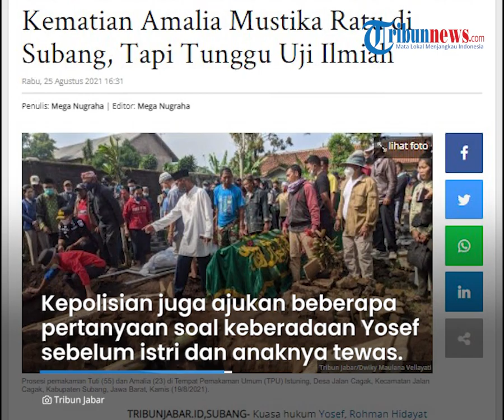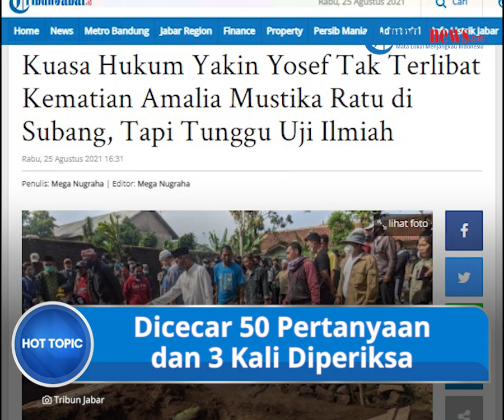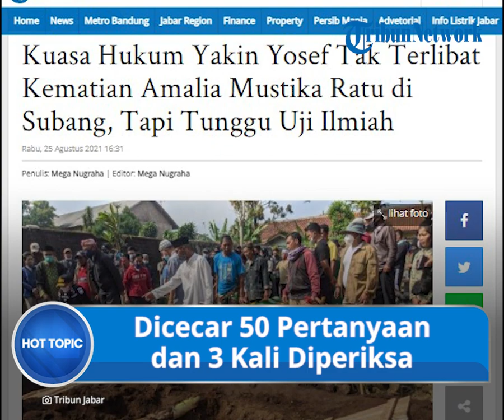Suami Korban Pembunuhan di Subang Dicecar 50 Pertanyaan dan 3 Kali Diperiksa, Ini Alibinya ke Polisi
TRIBUN-VIDEO.COM - Yosef yang merupakan suami dari korban pembunuhan di Subang Jawa Barat beberapa kali diperiksa untuk mengungkap kasus tewasnya ibu dan anak pada Rabu (18/8/2021) lalu.

Setidaknya, Yosef telah diperiksa sebanyak 3 kali oleh kepolisian.

Pada pemeriksaan Senin (23/8/2021) lalu, yang bersangkutan bahkan dicecar 50 pertanyaan terkait tewasnya istr dan anaknya.

Dikutip dari TribunJabar, kuasa hukum Yosef, Rohman Hidayat memaparkan, sejumlah pertanyaan diajukan pada kliennya selama diperiksa.

"Beliau diperiksa sekitar 8 jam lebih oleh polisi, kurang lebih 50 pertanyaan yang diajukan pihak kepolisian kepada Yosep," kata Rohman Hidayat saat dihubungi melalui sambungan seluler, Rabu (25/8/2021).

Di antaranya terkait hubungan rumah tangga dengan korban, kemudian riwayat hidup hingga masalah yayasan.

"Kebanyakan hanya menanyakan riwayat hidup nya, kemudian masalah yayasan, terus hubungan dari beliau dengan korban serta saksi-saksi yang lain seperti apa," ujarnya.

Kepolisian juga mengajukan beberapa pertanyaan soal keberadaan Yosef sebelum istri dan anaknya tewas.

"Klien saya juga menjelaskan terkait dengan alibi beliau di saat kejadian sedang berada dimana. Pak Yosef menjawab bahwa dia sejak 17 Agustus malam hingga 18 Agustus shubuh berada di istri mudanya," ucap Rohman.

Dari pengakuan Yosef pada polisi, ia mengatakan sedang berada di kediaman istri mudanya sejak 17 Agustus malam hingga 18 Agustus subuh.

Hal itu juga diakuinya didukung oleh keterangan saksi lain.

"Keberadaan pak Yosef selama 17 Agustus malam hingga 18 Agustus 2021 di rumah istri muda diketahui sejumlah saksi lainnya," ucap Rohman.

"Nah keterangan itu diperkuat oleh istri muda dan dua anaknya," ucap Rohman.

Yosef mengaku, pada Rabu (18/8) pagi, ia kemudian pulang dan hendak mengambil stik golf.

"Saat itu Pak Yosef sudah janjian dengan caddy golf, ada pesan chatnya sekitar 06.58 bahwa beliau akan golf dan akan bawa stik golf ke rumah Tuti," katanya.

Dengan sejumlah alibi dari Yosef saat diperiksa penyidik, Rohman kemudian yakin bahwa kliennya tidak terlibat dalam kasus pembunuhan istri dan anaknya.

"Dengan melihat alibinya,  saya meyakini bapa ini tidak melakukan kasus ini dan tidak terlibat," katanya.

Hanya saja, ia menuturkan bahwa keyakinannya harus diuji dengan bukti penguat lain.

"Ya, harus didukung dengan alat bukti lainnya. Harus ada uji ilmiah untuk mengungkap pelaku dibalik kematian anak dan ibu ini," ucap dia.

Yosef sendiri, menjadi orang pertama yang mengetahui tewasnya Tuti dan Amalia.

Saat kejadian, ia mengaku baru saja pulang ke rumah.

Ia lantas mengetahui kondisi rumahnya berantakan.

Lantaran menaruh curiga, Yosef pun melapor pada kepolisian.

Sampai akhirnya, bersama polisi, ia menemukan jasad istri dan anaknya tewas bertumpuk di bagasi mobil Alphard yang terparkir di kediamannya.

(Tribun-Video.com)

Artikel ini telah tayang di TribunJabar.id dengan judul Kuasa Hukum Yakin Yosef Tak Terlibat Kematian Amalia Mustika Ratu di Subang, Tapi Tunggu Uji Ilmiah,